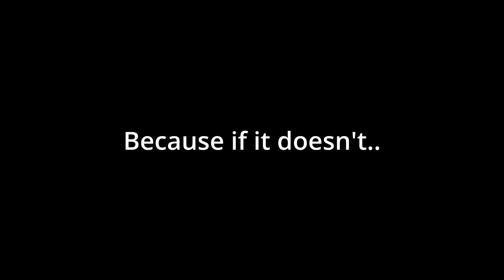ADV IS BACK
I'm FULLY coming back one last time for Advocate... If it fails I'm going to most likely retire BUT If it doesn't I will stay until i find a new owner suitable for Advocate... I'm going to be trying to Prime again and Post more Clips...